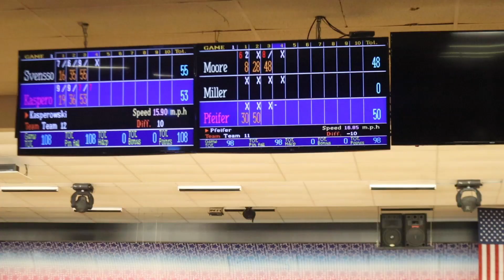PBA Gene Carter Classic | The Lanes Were Tough!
The PBA Gene Carter Pro Shop Classic day 1 is underway. We both made the cut with some extended play tomorrow! The conditions are tough which makes for a true grind!